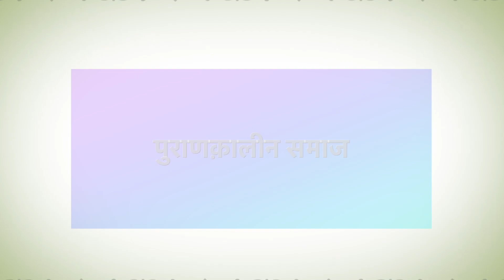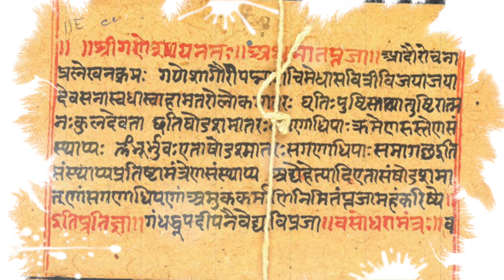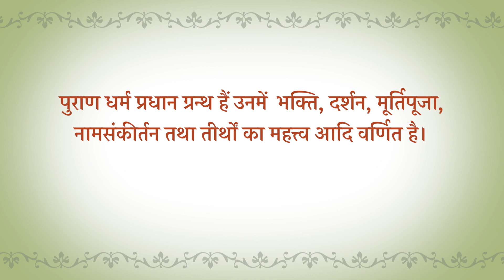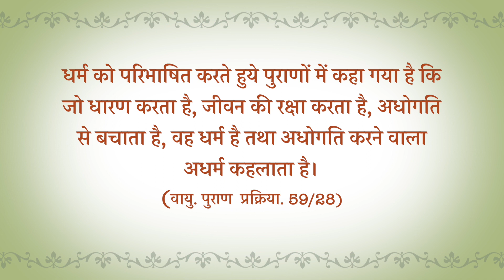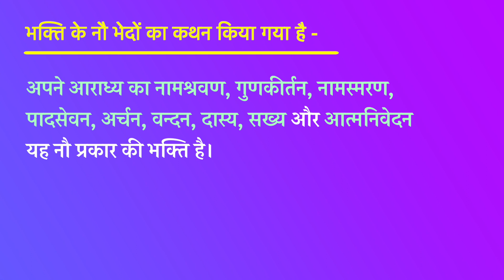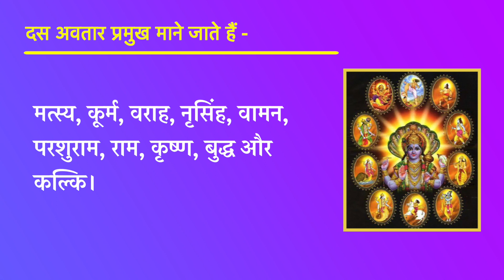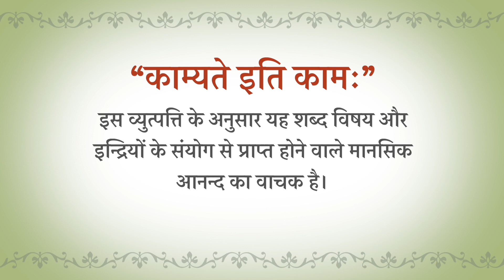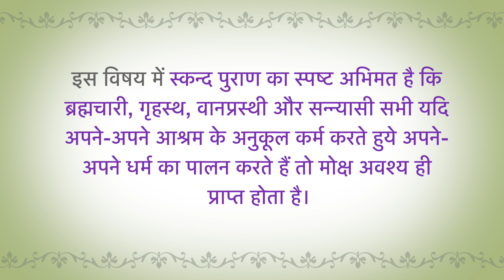पुराणक़ालीन समाज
BSKC-102: संस्कृतसाहित्य का आलोचनात्मक विश्लेषण